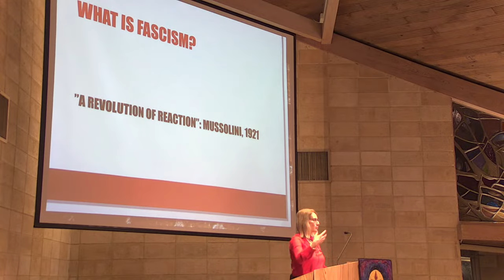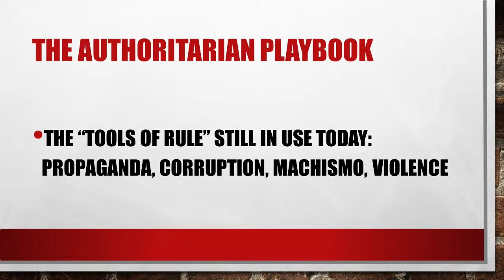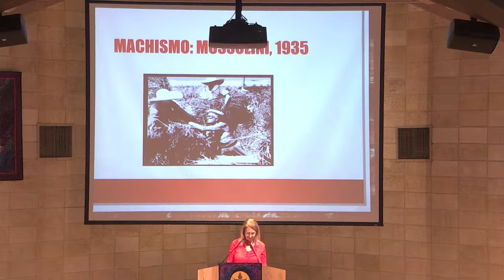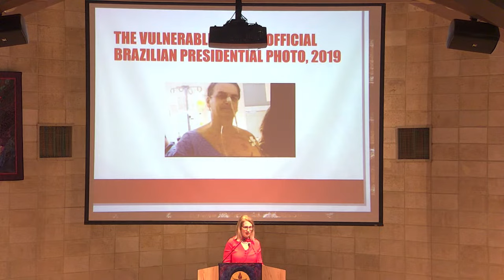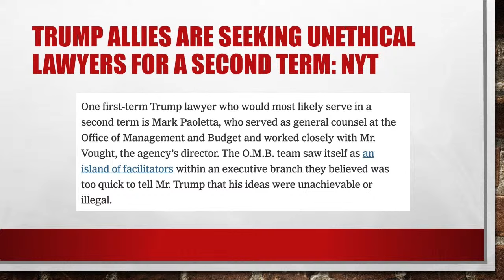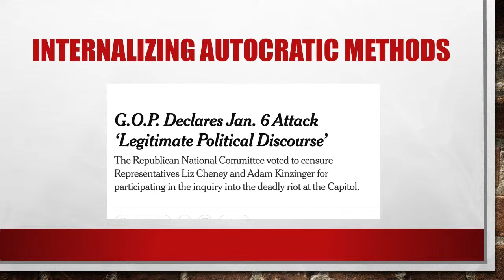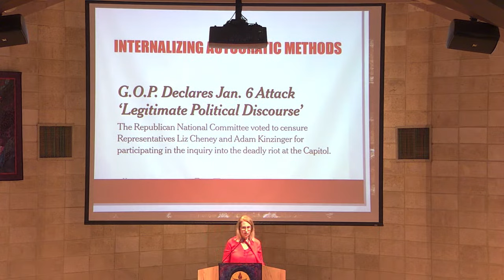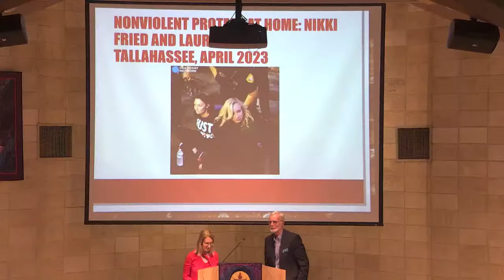Fascism at Our Doorstep - And What to Expect Next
Florida Veterans for Common Sense, Choose Democracy, and Floridians for Democracy present Professor Ruth Ben-Ghiat, one of America’s leading scholars on fascism and authoritarian leaders. She will speak about the current threat of fascism in our country.

Dr. Ruth Ben-Ghiat is an American historian and cultural critic. She is a professor of history and Italian studies at New York University and author of Strongmen: Mussolini to Present. She writes for CNN, The Economist, The New Yorker, The Washington Post, and Atlantic.

The church is located at 3975 Fruitville Road, Sarasota, Florida 34233.

To attend the event in person, contact Florida Veterans for Common Sense